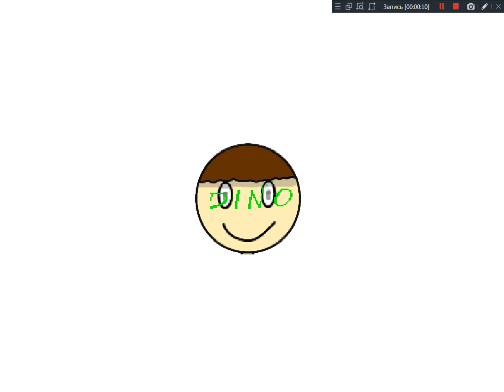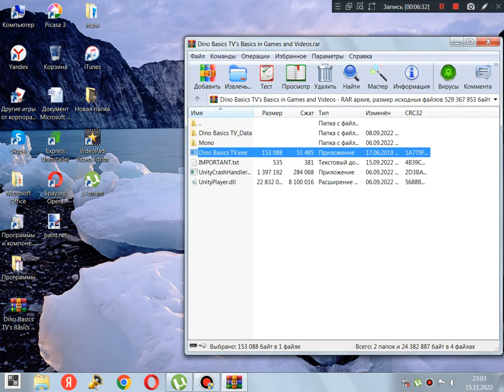Dino Basics TV's Basics in Games and videos mod Gameplay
Credits to @Dino Basics TV RoadTo500subs for this cool mod